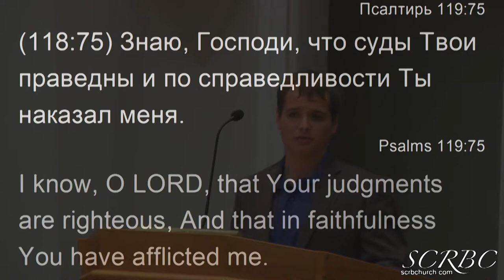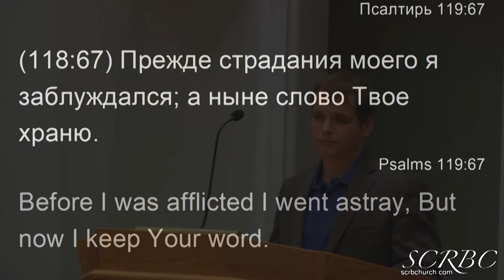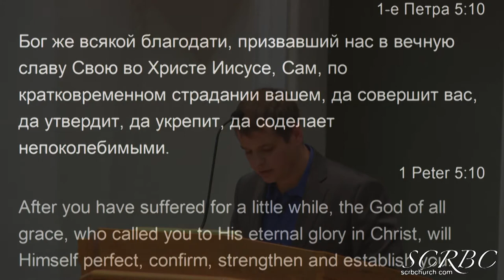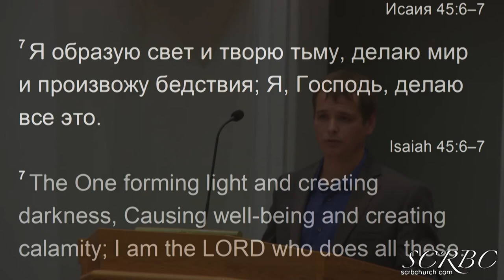Страдания это не только боль